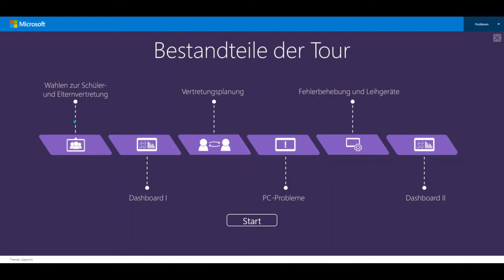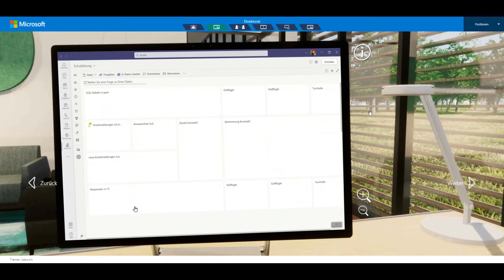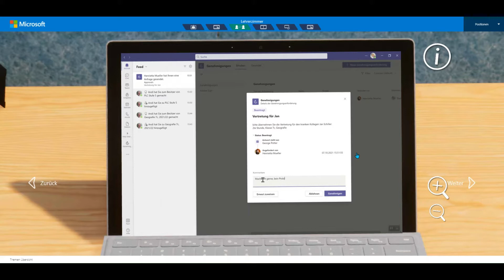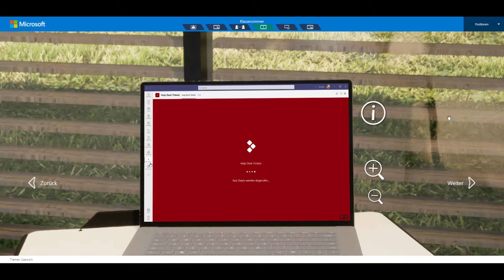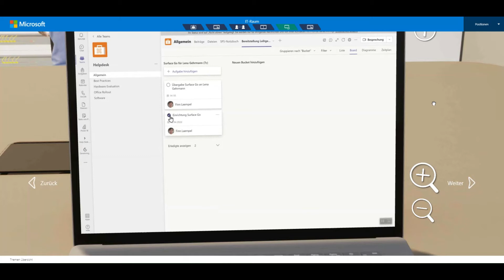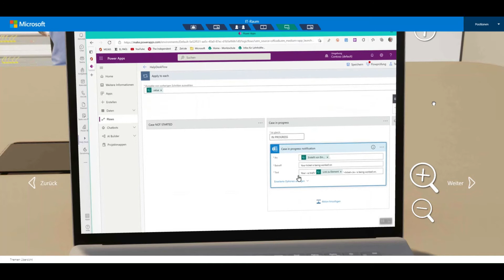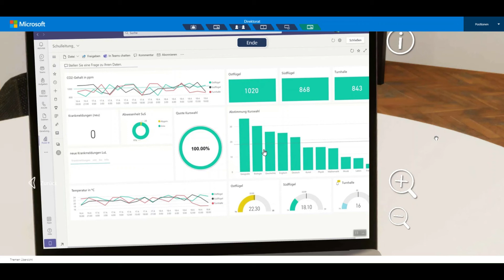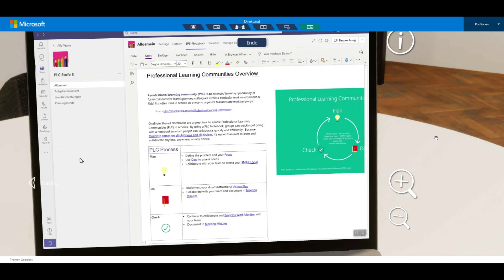Microsoft Schule von Morgen: Die digitale Schulverwaltung I Microsoft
Erleben Sie in geführten immersiven 360° Touren die Schule von Morgen mit Microsoft. Wir zeigen Ihnen, wie Bildung von Morgen schon heute Wirklichkeit wird. Sie möchten erfahren, wie eine moderne, digitale Schulverwaltung aussehen und Sie und Ihre Schule(n) entlasten kann? In dieser Tour nehmen wir Sie mit auf eine Reise in den Alltag der Schulleitung – an Ihrer Schule von Morgen. Unsere Expert*innen führen Sie durch die virtuelle Schule: Von der digitalen Schülerbeteiligung, etwa im Rahmen von Klassensprecher*innen-Wahlen über die verständliche Visualisierung von Daten „auf einen Blick“ bis zur einfachen, digitalem Abwicklung verschiedenster Schulverwaltungsprozesse, wie etwa dem IT-Support oder der Unterrichtsvertretung. Wir malen keine fernen Zukunftsvisionen: Alle eingesetzten Technologien können Sie sofort in Ihre Schule(n) bringen. Diese geführten Touren richten sich in erster Linie an Entscheider*innen im Schulbereich, die eine zukunftsfähige und nachhaltige digitale Transformation gestalten wollen: Schulträger, IT-Verantwortliche, Schulleitungen und Bildungsministerien.